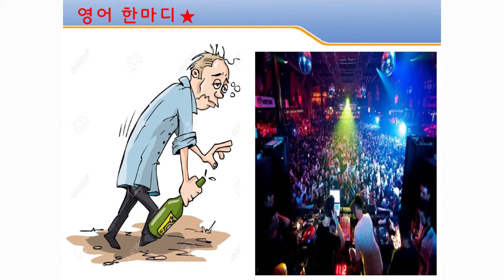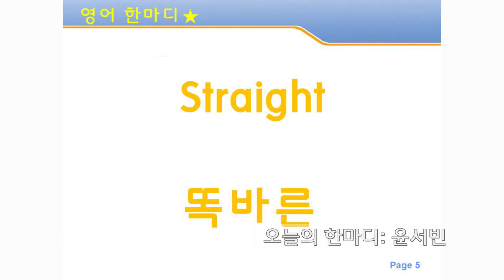[KOAM-TV] 20160106 영어한마디_I Can't Think Straight!_ 정신을 못차리겠네! [코엠TV]